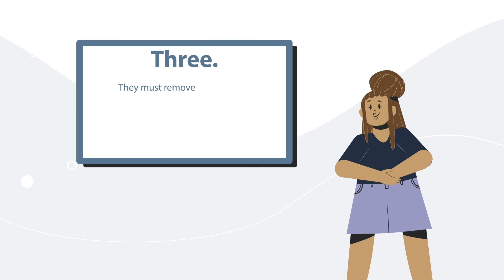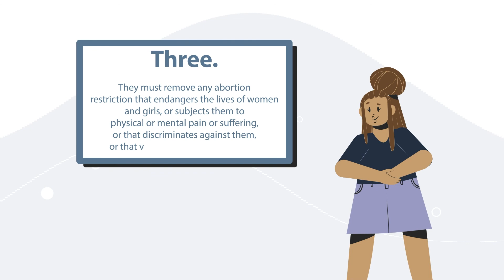Protecting women's rights to access safe abortion services in Eswatini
Across the world,  unsafe abortions are one of the leading causes of maternal mortality. Despite Eswatini's obligations under international human rights law and the fact that the country's Constitution guarantees women's rights, the law is unclear on sexual and reproductive health (SRH) and only allows for abortions in very limited circumstances.

This short animation unpacks some of the obstacles hindering women, girls and gender minorities in Eswatini from exercising their rights to access sexual and reproductive health (SRH) care services, in particular, in respect of abortion services.

The International Commission of Jurists recommends that Eswatini clarify the law relating to abortion rights and facilitate access to the SRH services that will enable women, girls and gender minorities to make free, informed and safe decisions about their sexual and reproductive health, including in relation to abortion services

Animation by Studio Bolland.